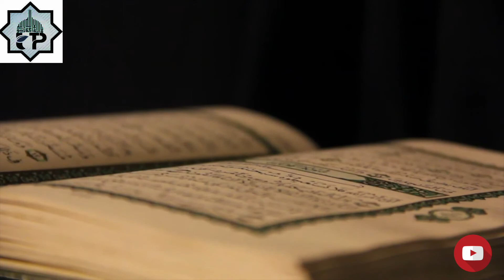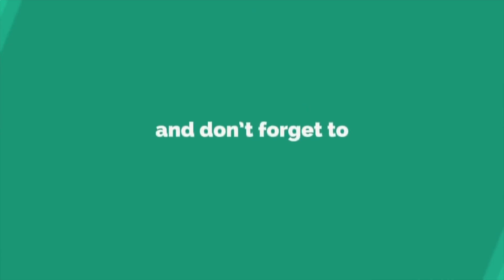குர்ஆனை சரளமாக ஓத சிரமப்படுபவர்களா....?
இந்த ஒரு நிமிடம் அல் குர்ஆன் ஓதுதல் பற்றிய உங்களது பார்வை மாறக்கூடும்